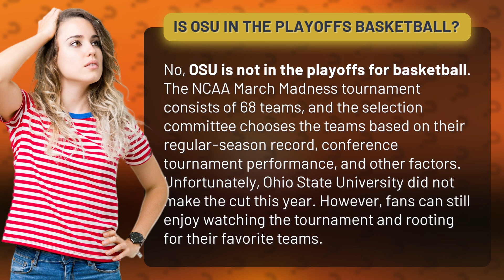Is OSU in the playoffs basketball?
Are you wondering if Ohio State University made it to the NCAA March Madness playoffs for basketball? We hate to break it to you, but they didn't quite make the cut this year. But don't worry, there are still 68 teams competing for the championship title, and this video will keep you up to date on all the action. So grab some snacks and get ready to cheer on your favorite teams!